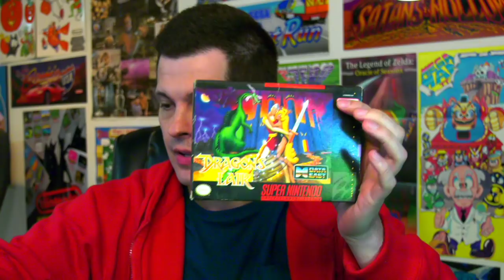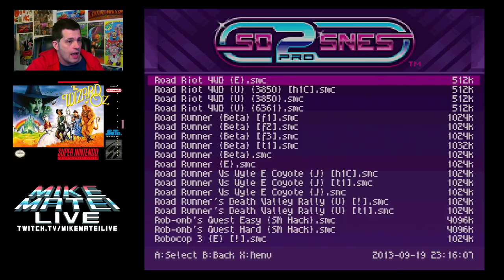The Wizard of Oz (SNES) Mike Matei Live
First time attempting to stream The Wizard of Oz for Super Nintendo.